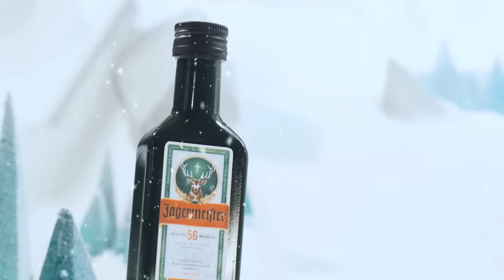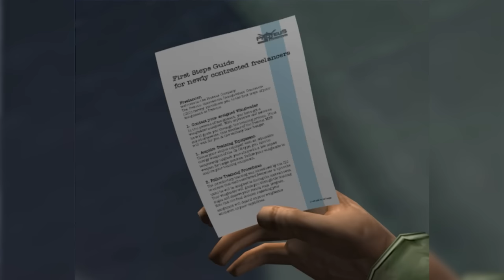LaLee's Games: Yager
A Yager Development self-titled debütalbuma, ami korrekt - ha trainerrel játszod.

Game Info:
Fejlesztő: Yager Development
Kiadó: THQ
Év: 2003

Muzakk:
Da Tweekaz - Jägermeister
Dance Gavin Dance - Midnight Crusade (instrumental)